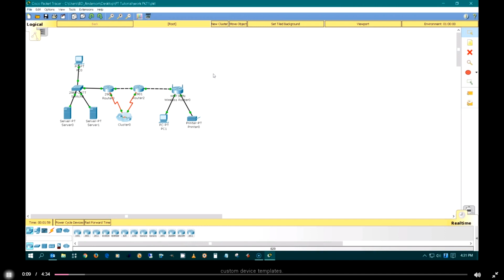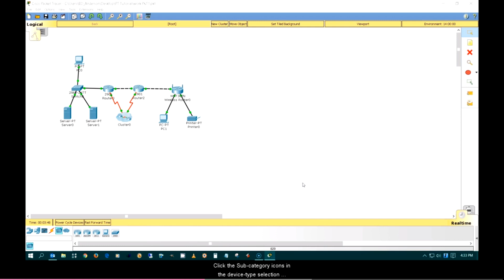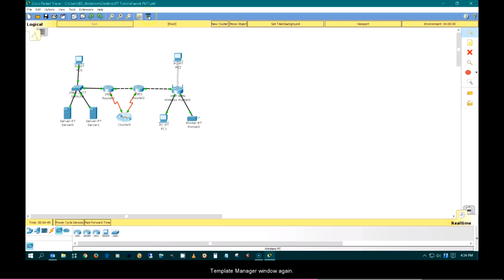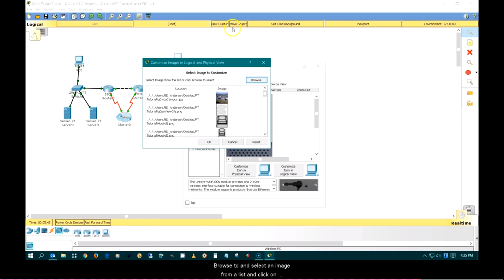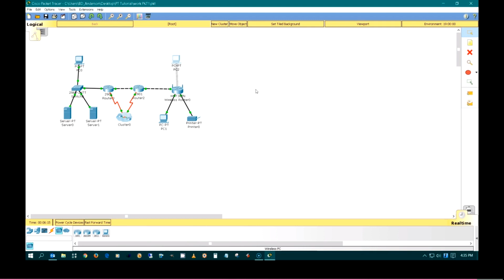Custom Device Templates | Official Packet Tracer Tutorials | 2 Logical Workspace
Disclamer: This Video Content Has been made available for informational and educational purposes only
Official Packet Tracer Tutorials

The following tutorials demonstrate the basic functions, features, and aspects of Packet Tracer.

2 Logical Workspace

2.2 Custom Device Templates

- Learn how to create and remove custom device templates.